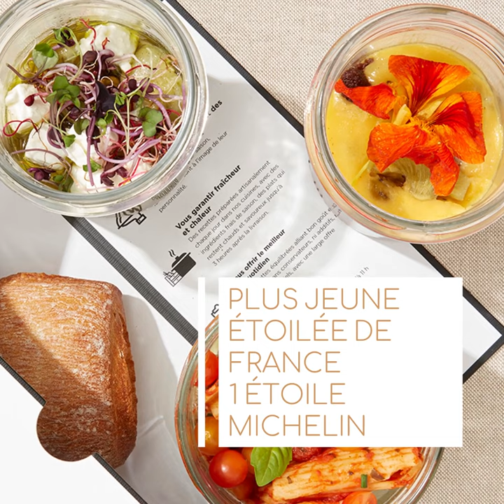Virginie Basselot & Julia Sedefdjian, nos deux nouvelles cheffes partenaires !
CHEF CHEFFE est fier de compter parmi ses chefs et cheffes partenaires, Virginie Basselot et Julia Sedefdjian. Découvrez leurs recettes sur chefcheffe.fr